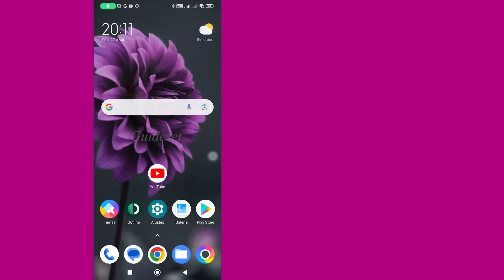Cómo Ver Los Cortos Que Te Han Gustado en YouTube | Paso a Paso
Cómo ver los cortos que te gustan en YouTube
En este vídeo aprenderás cómo ver los cortos que te gustan en YouTube paso a paso. Ver los cortos que te gustan en YouTube es muy fácil y puedes hacerlo fácilmente con este tutorial.